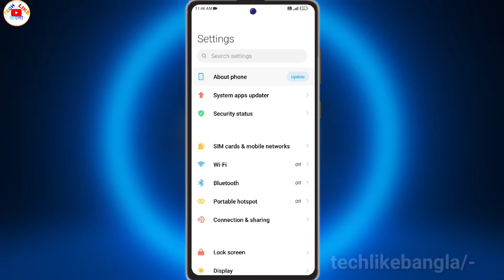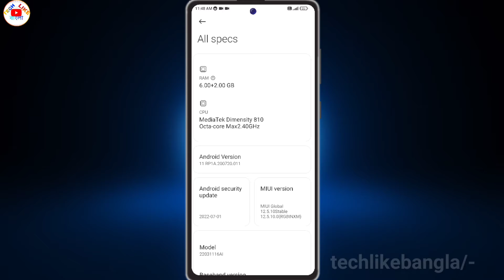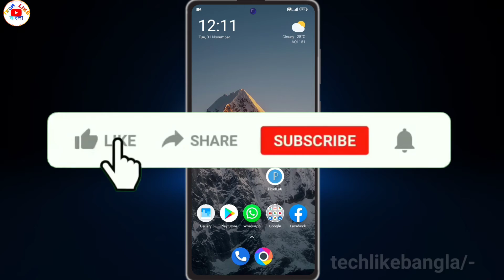Poco & Mi Mobile Hanging and Slow Problem Fix || Bangla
ᴄᴏᴘʏʀɪɢʜᴛ ᴅɪsᴄʟᴀɪᴍᴇʀ :
আমি এই প্রোডাক্ট গুলো ব্যবহার করি ⤵️

Boya Mic ⤵️

Boat headphones⤵️

Philips headphones ⤵️

Mivi bluetooth speaker ⤵️

ʏᴏᴜʀ ϙᴜɪᴇʀᴇs:❓

ＦＯＬLＯＷ ＭＥ ＯＮ ＳＯＣＡＬ ＭＥＤＩＡ ＳＩＴＥ